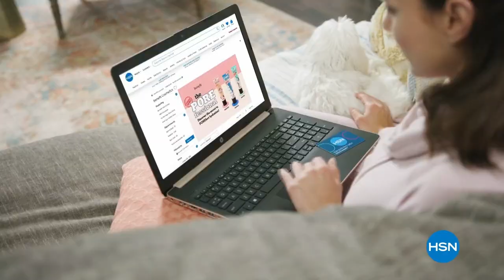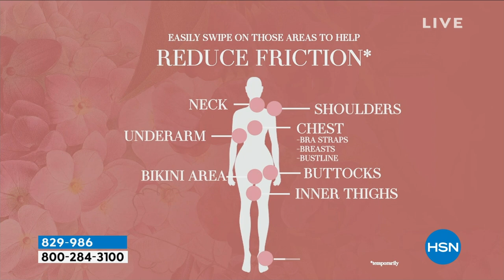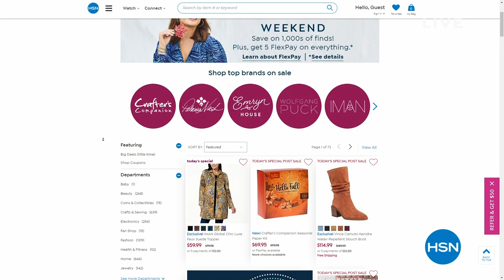HSN | Amy's Style Guide 08.27.2023 - 08 PM